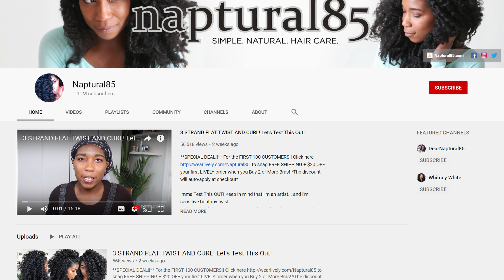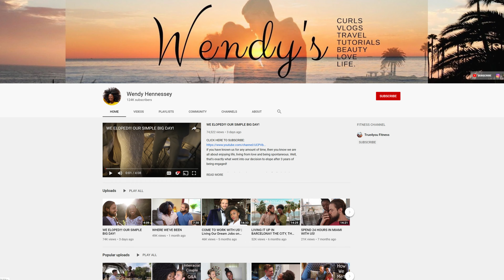EXPOSING NATURAL HAIR GURUS | THE TRUTH ABOUT NATURAL HAIR INFLUENCERS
Hi loves! In this video I’m exposing some of the natural hair gurus and natural hair influencers on instagram and on youtube that helped me to achieve the healthiest hair possible. These natural hair gurus/influencers are  well known and should be given the shine they deserve! As always comment and let me know your thoughts!

PEOPLE MENTIONED

FILMING EQUIPMENT:
Sony A6000

PRODUCED BY: PC